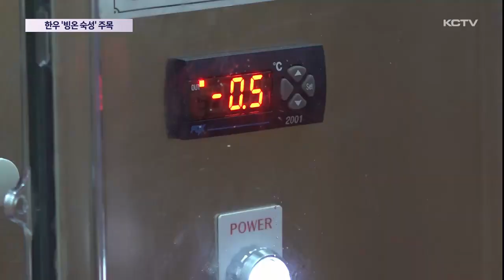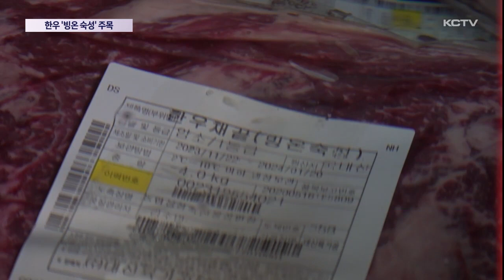양질의 한우 저렴하게…'빙온 숙성' 주목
한우는 맛있지만 값이 비싸 사 먹으려면 부담이 되는 게 사실입니다.

이런 가운데 빙온 숙성을 통해 상대적으로 저렴한 가격에 양질의 한우를 판매할 수 있는 길이 열려 기대를 모으고 있습니다.